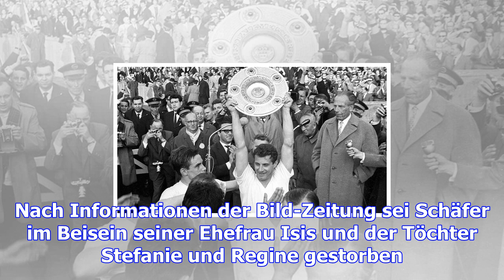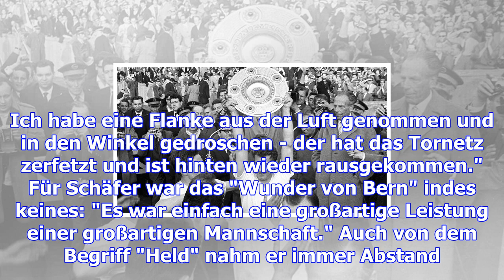Fußball-weltmeister hans schäfer ist gestorben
Sein Tod sei ein unbeschreiblicher Verlust, teilte der Klub weiter mit. Die Fahnen am Geißbockheim w...